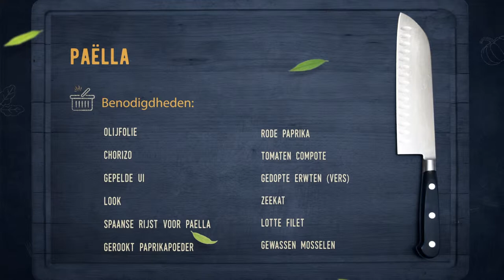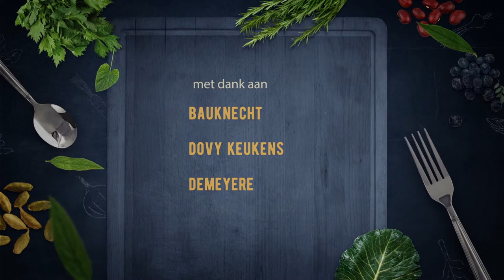107 Paella part 1